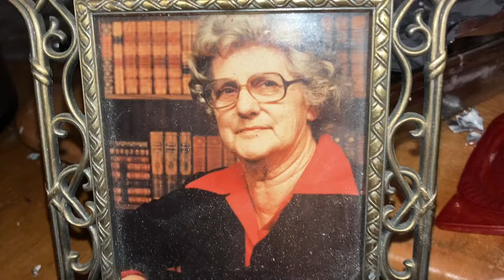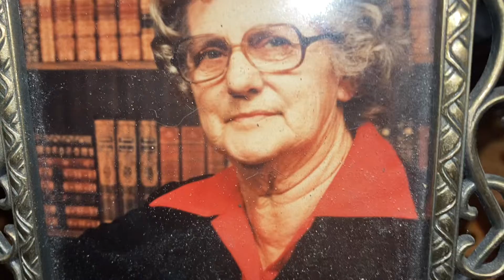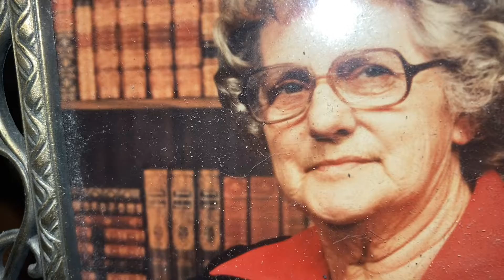Remembering grandma O